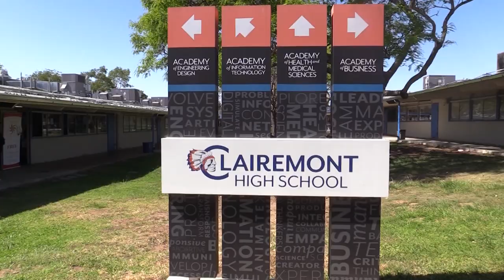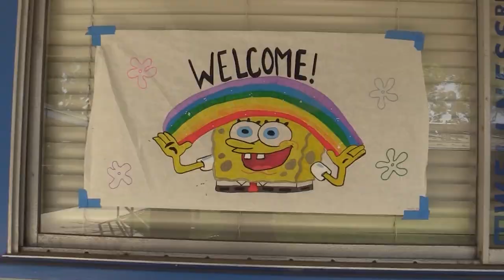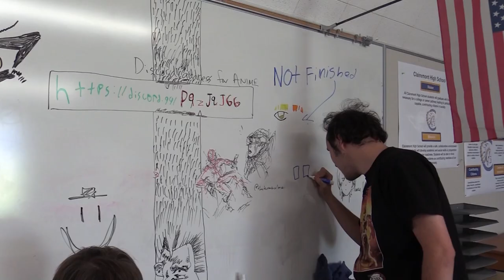CHS ASB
This is the Clairemont High School Student News for the week of May 16th, 2022